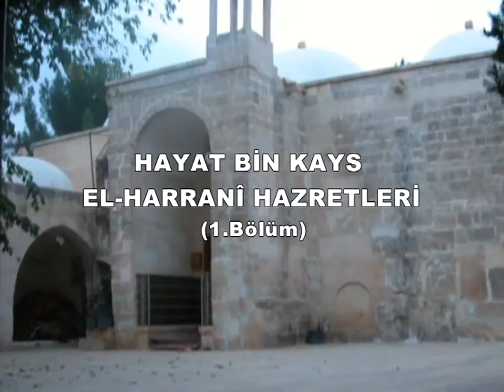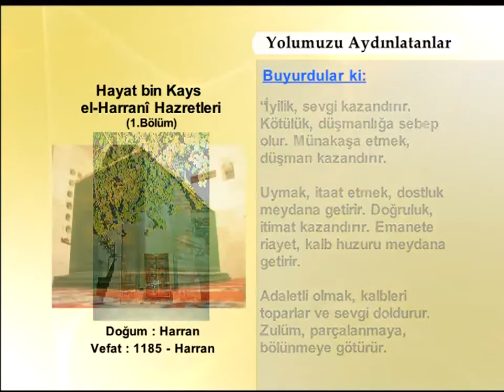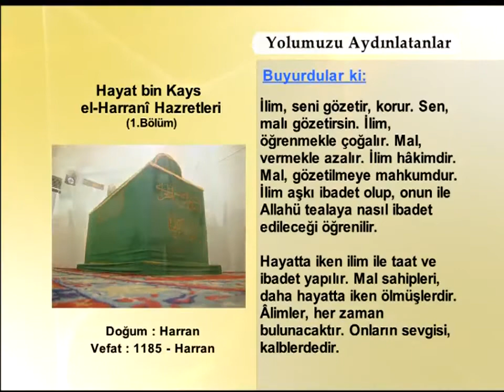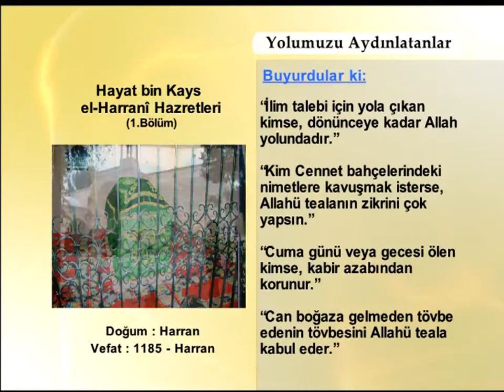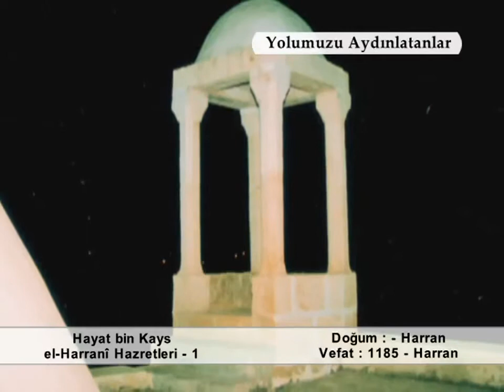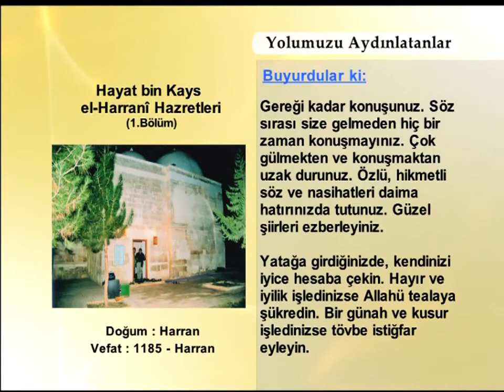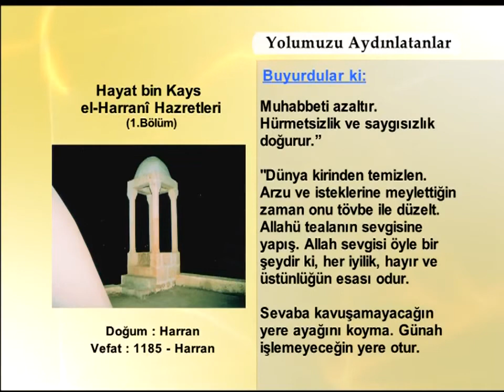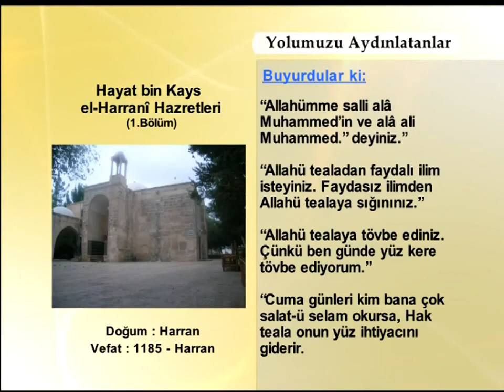HAYAT BİN KAYS EL HARRANİ HAZRETLERİ 1 YOLUMUZU AYDINLATANLAR)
TUM DUNYANIN TANIMASI GEREKTIGI TASARRUF VE HIMMETI ACIKCA HALA DEVAM EDEN YUZBINLERCE MUNTESIBI OLAN VE TURKIYE NIN MANEVI SUTUNLARINDAN BIRISI OLAN HUKUMDAR VE SULTANLARIN DERGAHININ ESIGINE YUZ SURDUGU SULTAN DEDE OSMAN-I AVNI URFAVI KS YU RAHMET VE KUCAK DOLUSU SEYGIYLE ANIYORUZ.